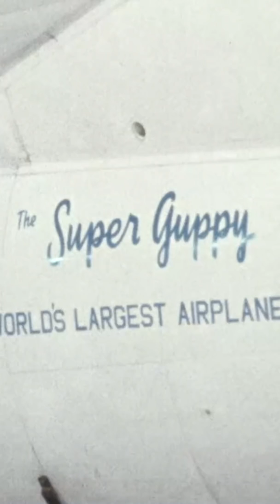World's Ugliest Airplane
This is Super Guppy, which arguably is the world's ugliest airplane. What do you think?